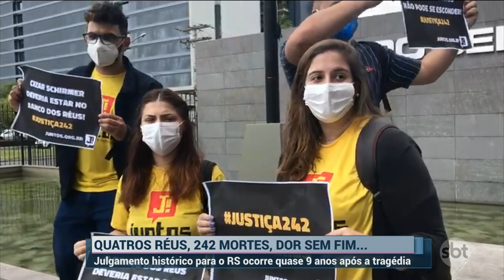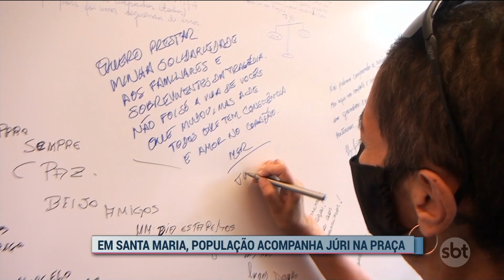SBT Rio Grande 2ª edição - 01/12/2021 - programa completo